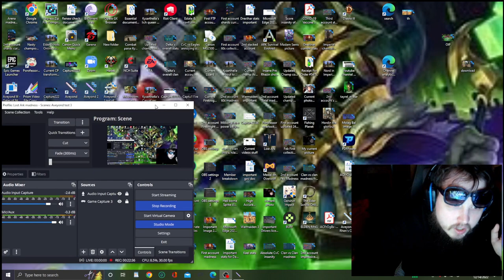Aveyond 2 EXPERT Ep 11 Dueling entire Scorpion hoard for an Anchor!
This gets...really spicy and repetitive fast as I make some daring choices some resulting in failure trying to escape this horrific desert!